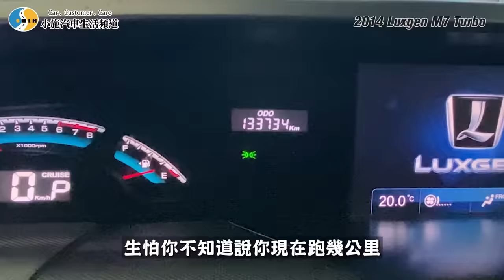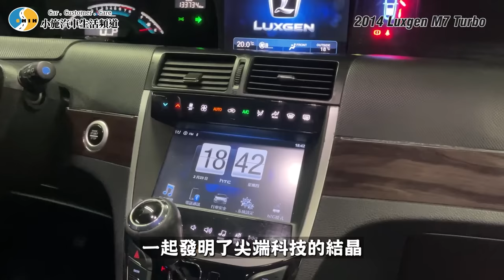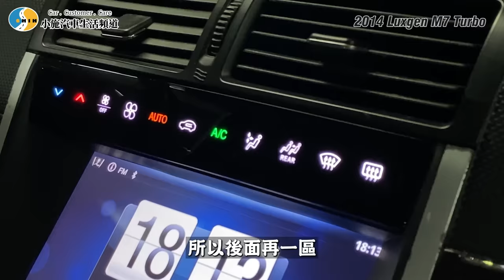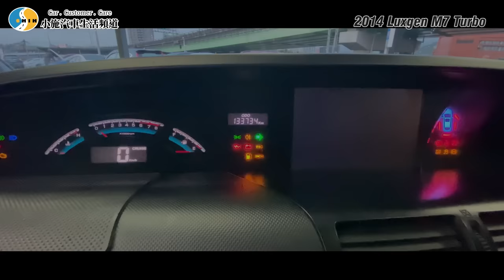【老施推車】其實我納蠻用心做車的?花小錢年份又可以很新的二手MPV!/2014 Luxgen M7 Turbo 試駕分享